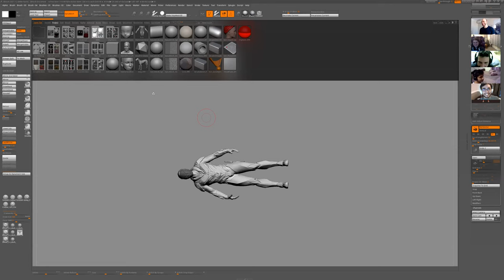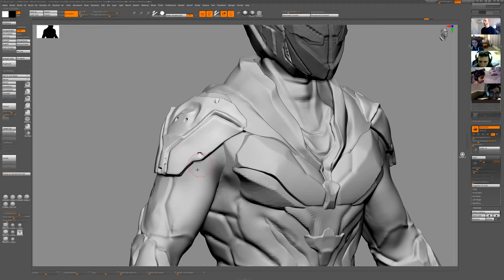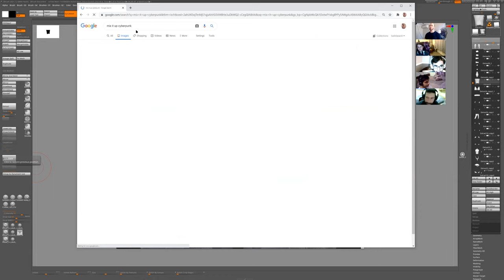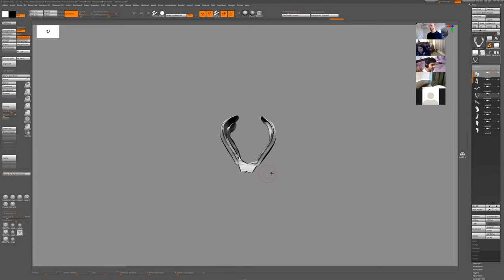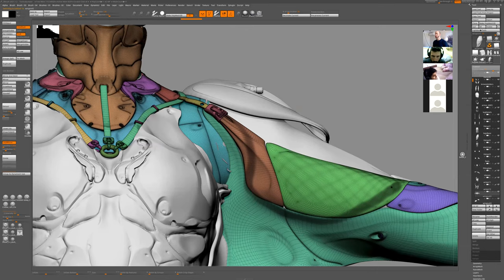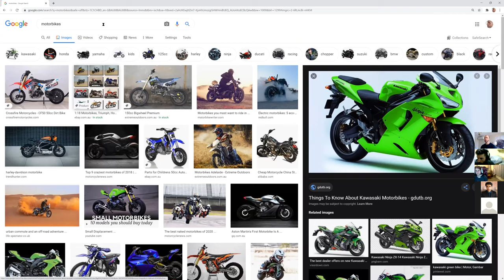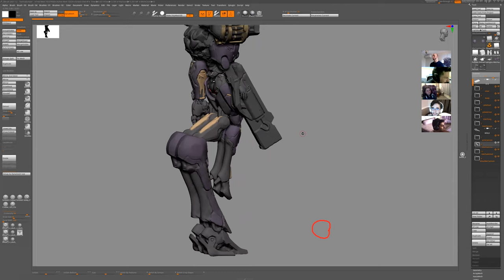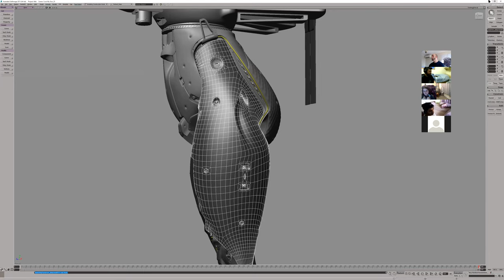Mentorship Class - 09/10/2020